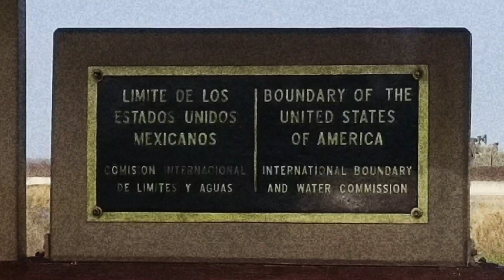Nuevo Progresso, MX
A daytrip to Nuevo Progresso, Mexico. A great lil border town just across the river from Weslaco, TX.